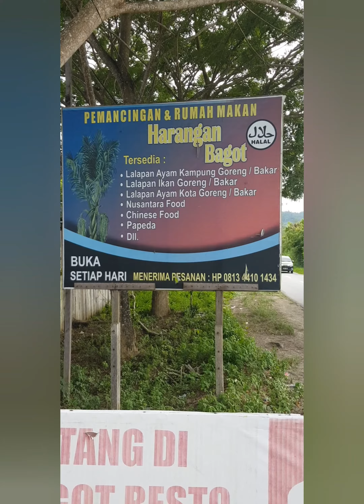tempatkeramat Jokowi Bermunajat Pembangunan di Papua Berjalan Lancar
jokowi transpapua ahliibadah napak tilas di tempat Presiden Jokowi melaksanakan Sholat saat kunjungan kerja di Papua 9 Mei 2027